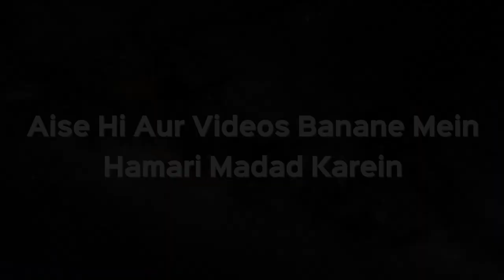Sagira aur Kabira Gunah Kaise Maaf Hote Hain | Shaikh Dr. Muhammad Naseem Madani | iPlus TV